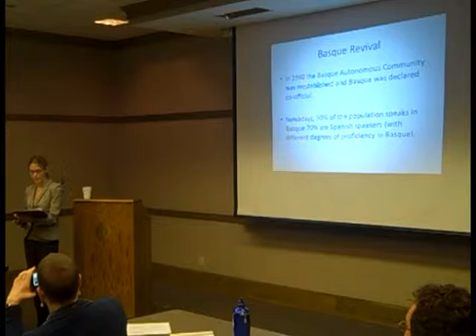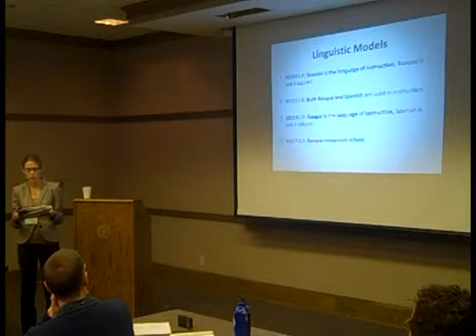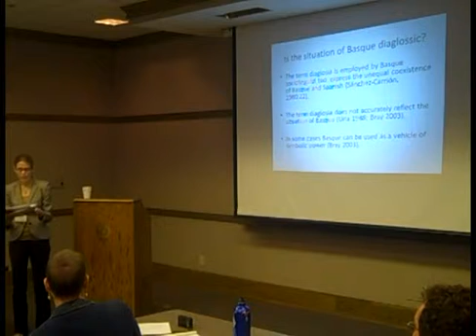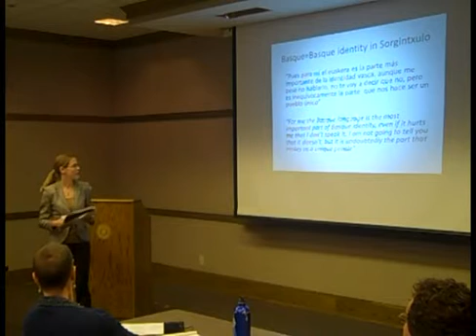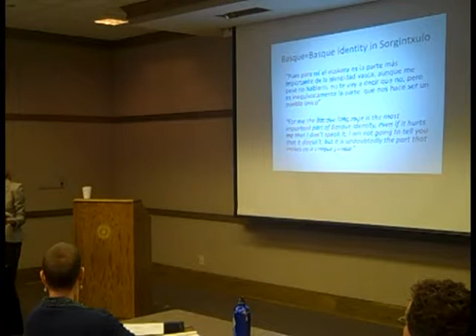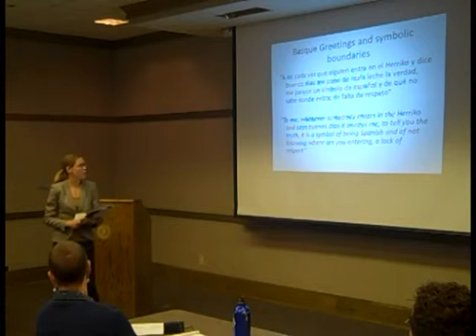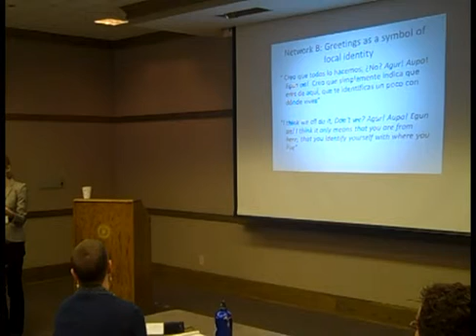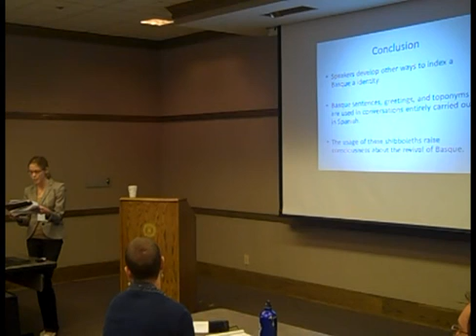"Basque Spanish": The creation of an urban Basque identity through the Basque language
This video was originially uploaded by WEST/EURO to vimeo on Thursday, November 4, 2010.

Maria del Puy Ciriza-Lope's presentation on Basque identity given at the conference "Minority Languages in Europe: Success and Challenges" at the Indiana Memorial Union and Indiana University, 9 October 2010.